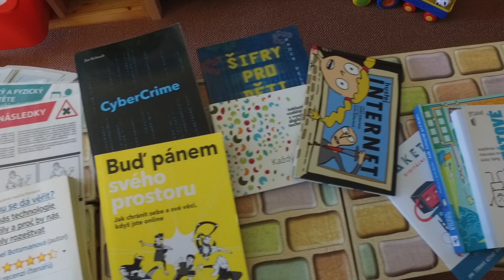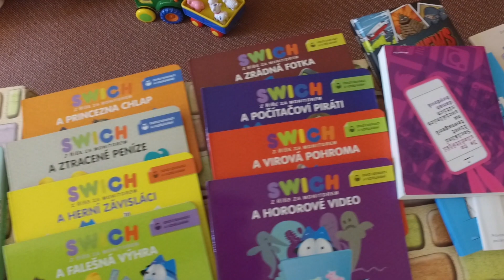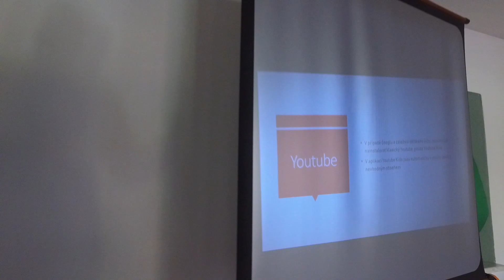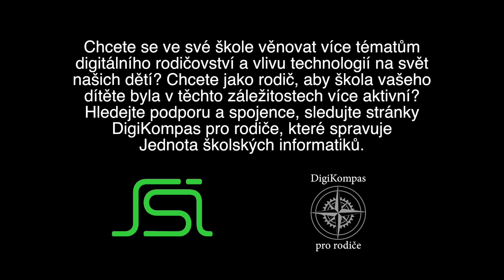Bob Kořínek, Farmářská školička skřítka Kořínka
Ve Farmářské školičce skřítka Kořínka rodiče chtěli seminář na téma Rodičovský zámek. Zjistili, že témat na digivzdělávání je mnoho, a chtějí ve vzdělávání rodičů a prarodičů dál pokračovat.

Vznik videa podpořil Nadační fond Avast. Více informací najdete na webech a